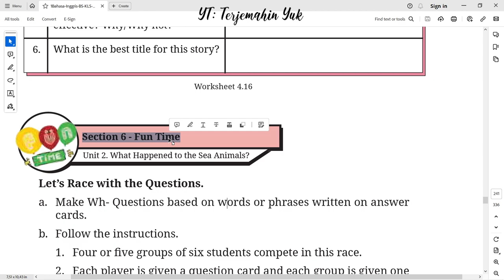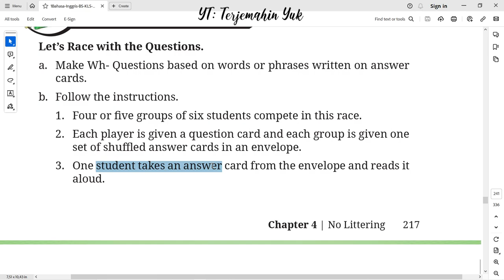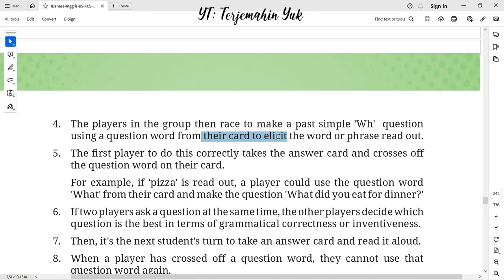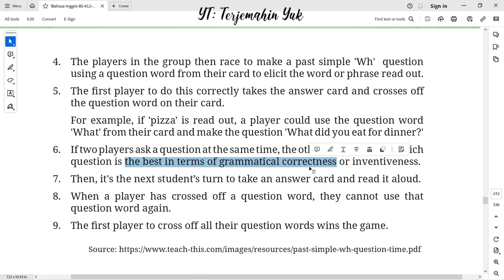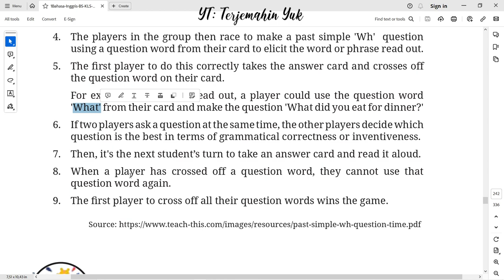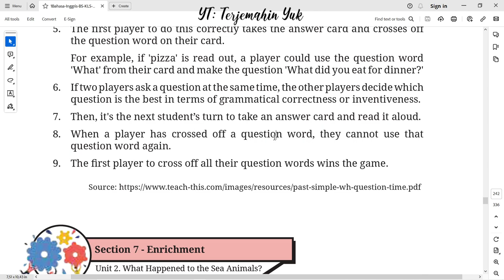Hal. 217-218 kelas 8 Terjemahan Buku Bahasa Inggris SMP Kurikulum Merdeka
Section 6 - Fun Time. Let's race with the questions.
Make Wh-questions based on words or phrases written on answer cards.
terjemahin yuk
terjemahinyuk
terjemahkan yuk
english class 8
Kelas VIII
English for Nusantara
Tingkat Lanjut
kunci jawaban
belajar bahasa inggris
pelajaran
halaman